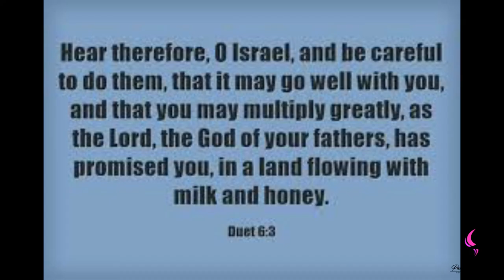The Promised Land |Daily Motivation | Pastor Bim